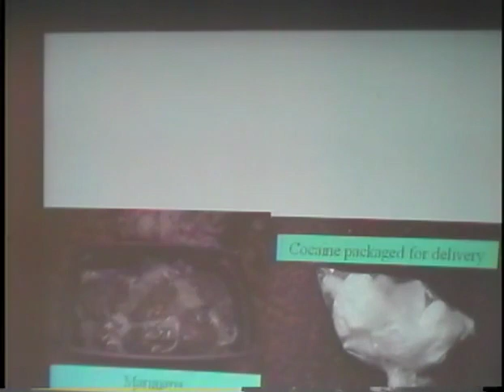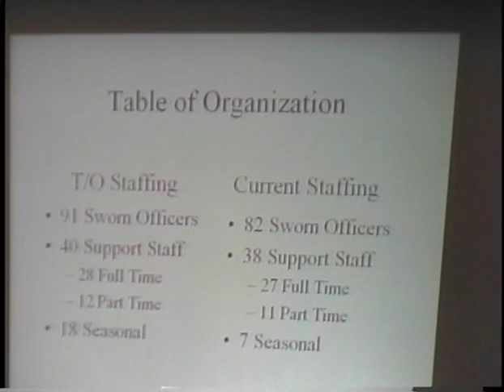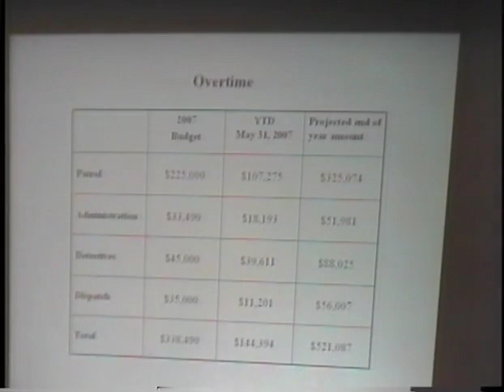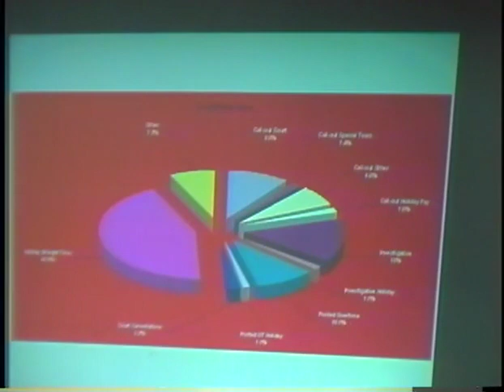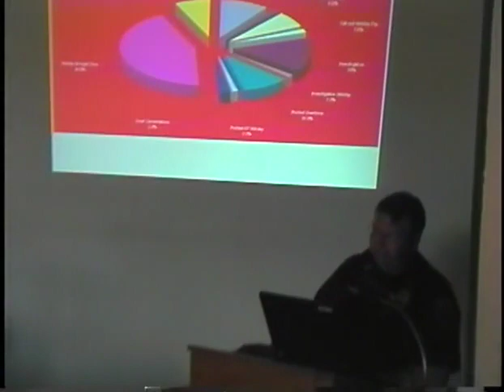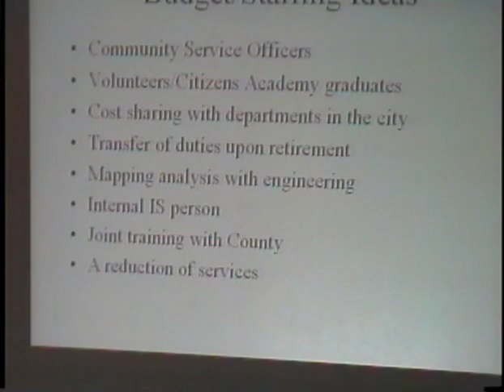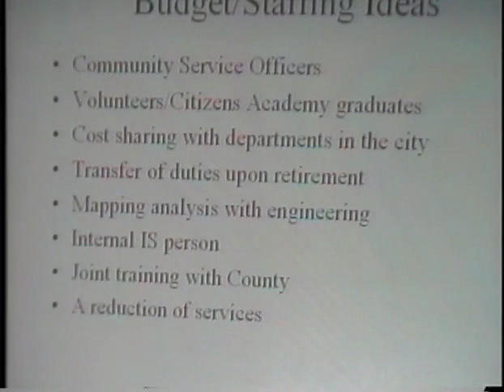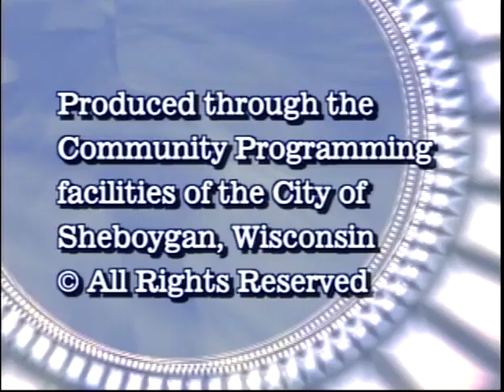CotW 2007 06 25